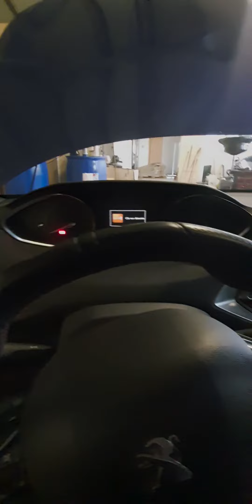PEUGEOT 308 GT LINE 205 CV - client de belge qui nous accord sa confiance.